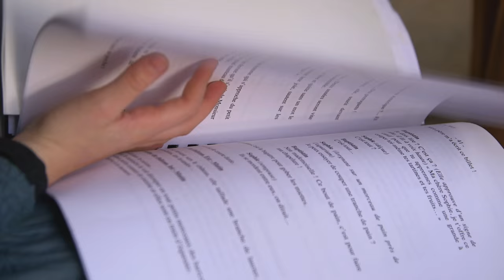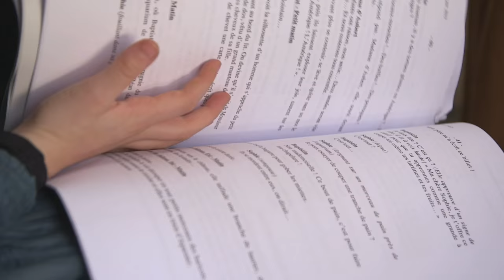Les malheurs de Sophie // La petite fille modèle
Découvrez les secrets de tournage du film Les malheurs de Sophie
Un film de Christophe Honoré.
Avec Anaïs Desmoustier, Golshifteh Farahani, Muriel Robin
Au cinéma le 20 avril.